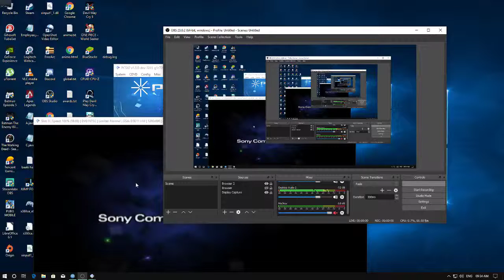Devil May Cry 3 | WalkThrough# 3| Dante | SUBSCRIBE AND PRESS BELL ICON🔔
Devil May Cry (Japanese: ??? ?? ??? Hepburn: Debiru Mei Kurai) is an action-adventure hack and slash third-person shooter video game series developed by Capcom and created by Hideki Kamiya. The series centers on the main character Dante's goal of avenging his mother's murder by exterminating demons. The gameplay consists of heavy combat scenes in which the player must attempt to extend long chains of attacks while avoiding damage in order to exhibit stylized combat; this element along with time and the number of items collected and used are taken under consideration when grading the player's performance.
Gaming Setup:
Processor: Intel(R) Core(TM) i7-4790 CPU @ 3.60GHz
RAM: 24 GB DDR3 1600 Mhz
GPU: Asus GeForce GTX 970 STRIX 4 GB
MOBO: Asus H97 PRO
Case: COOLER MASTER CM500 FORCE
CPU Cooler: Corsair RM 750

Laptop:
CPU:  Intel(R) Core(TM) i5-7200U CPU @ 2.50GHz
RAM: 8GB DDR4
Graphic Card:  Intel(R) HD Graphics 620 & Nvidia GeForce 940MX

Peripherals:
Monitor: LG 22 inch FULL HD IPS Monitor
Laptop: Lenovo ideapad 320e
Keyboard: Quantum QHMPL Keyboard
Mouse: Logitech B100
Microphone: webcam/earphones built-in mic
Headset: earphones samsung/mi , headphones Rapoo VH150
Cam: Logitech C270 .